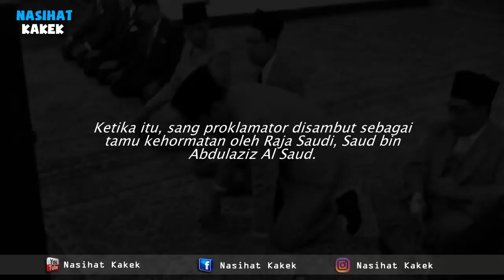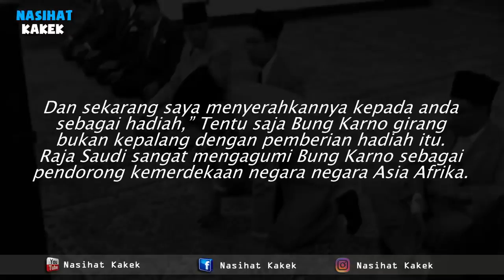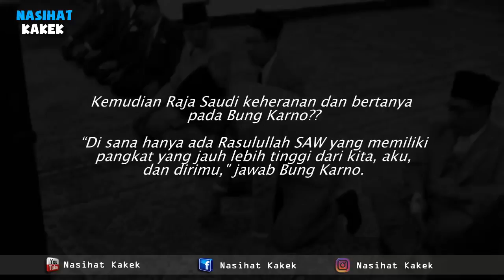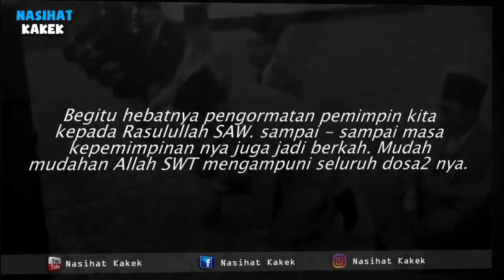Kisah Soekarno Merangkak Saat Ziarah Ke M4kam Rasulullah, Buat Raja Saudi Arabia